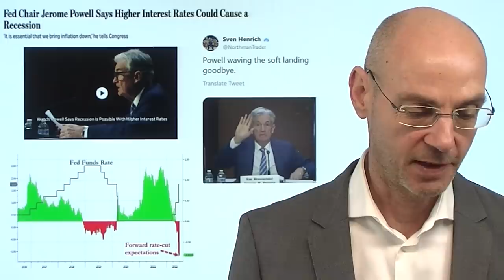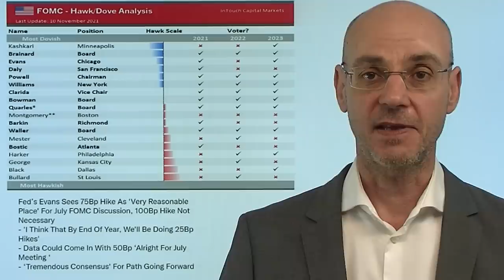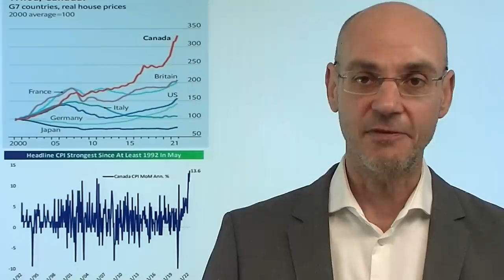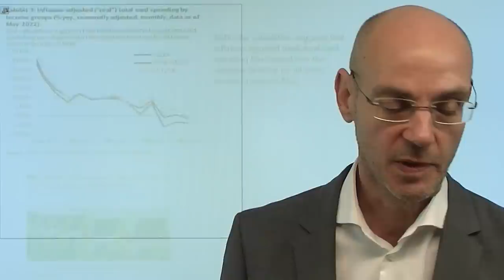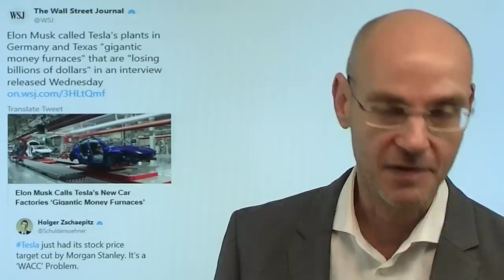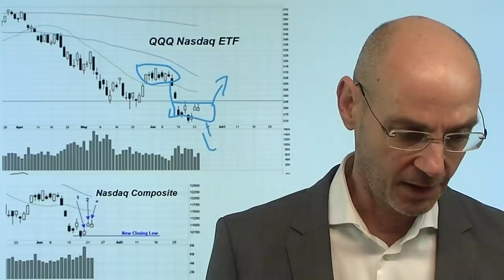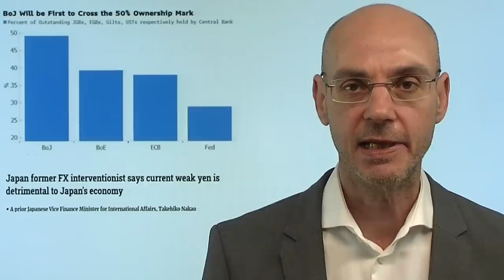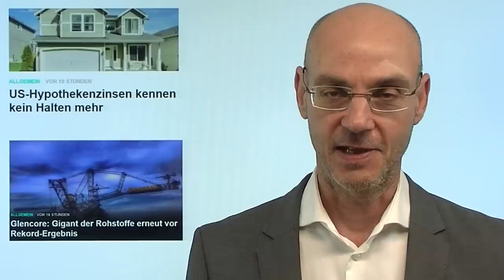Erst Inflation, dann Rezession - harte Landung! Videoausblick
Hinweise aus Video: 1. US-Hypothekenzinsen kennen kein Halten mehr

2. Glencore: Gigant der Rohstoffe erneut vor Rekord-Ergebnis

Erst kommt die Inflation. dann die harte Landung der Wirtschaft in Form einer Rezession. Das hat im Grünen gestern auch Fed-Chef Powell eingestehen müssen, der in seinen mündlichen Ausführungen vor dem US-Kongreß nun deutlich weniger optimistisch klingen als zuletzt. Im Grunde hat sich auch Powell und die Fed nun vom Mantra der "weichen Landung" (oder wie Powell erinnerte "softish") verabschiedet. Die Fed kann gar nicht mehr anders, als mit der Bekämpfung der Inflation durch Zinsanhebungen und Bilanzreduzierung die US-Wirtschaft in eine Rezession zu stürzen – und wird sich dann vor den US-Wahlen im November für einen Mittweg entscheiden: die Stagflation. Bis dahin bleibt es für die Märkte holprig, inklusive Bärenmarktrallys.. Besuchen Sie
Musik, Bilder und Videos stammen von CyberLink Corporation /PowerDirector